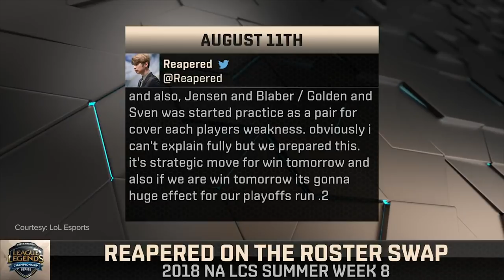How Cloud9 Went From 10th Place to Worlds (LoL)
Cloud9 are known for their miraculous runs in League of Legends.

But even for the miracle-makers at C9, some things seem impossible. Reversing a 3-7 split, making it to playoffs and then Worlds, all with a crew full of rookies?

When C9 announced that they were benching three of their all-stars for a group of Academy players, then spent the first half of the season rotating people in and out, fans were ready to write off C9.

Obviously the roster succeeded, but in hindsight people didn’t understand that C9 was proving that with franchising, good coaching and smart roster moves, you can build a better team than just having five star players.

Written and hosted by Daniel Rosen (@Daniel_Rosen)
Edited by Chris Barrow